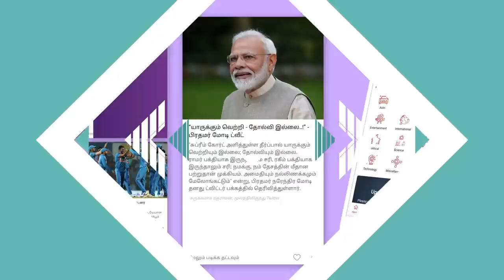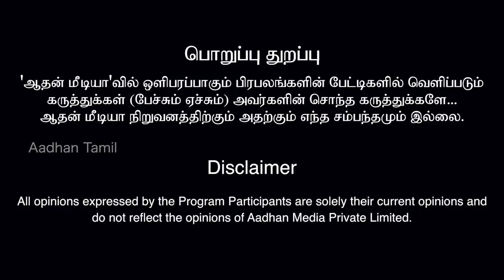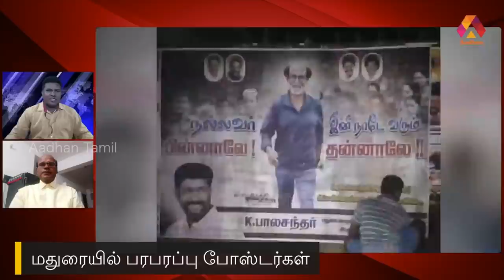ரஜினியை முந்துகிறாரா விஜய்? - ரவீந்திரன் துரைசாமி | கொடி பறக்குது Episode 53 | Aadhan tamil